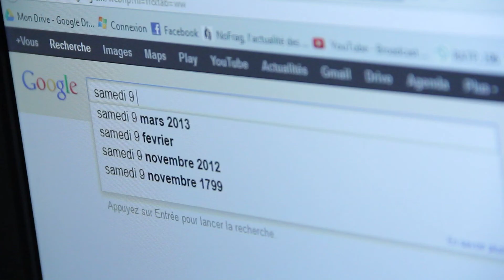Saturday 9 fever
C'est la fête!